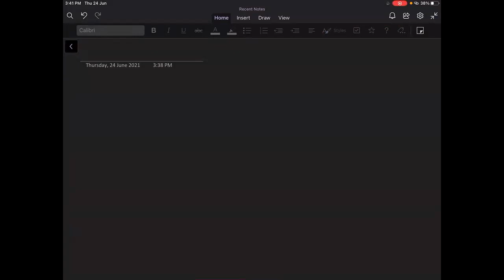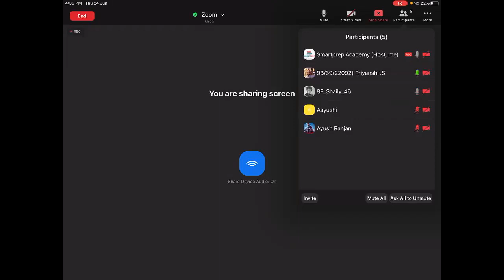Lecture 2 | Is Matter Around Us Pure | Solution | Class 09